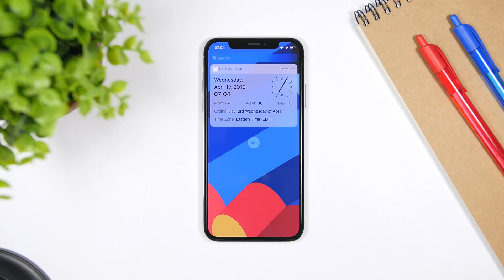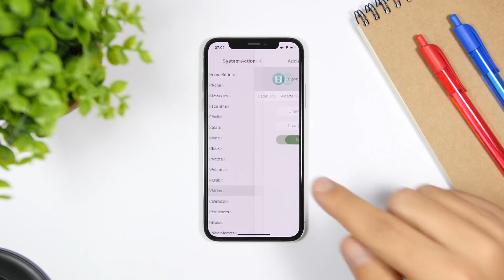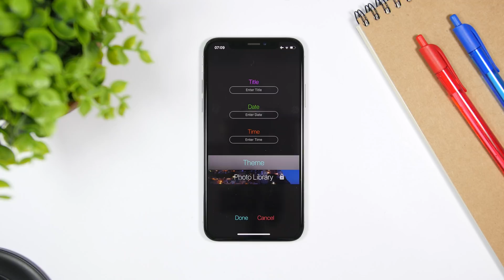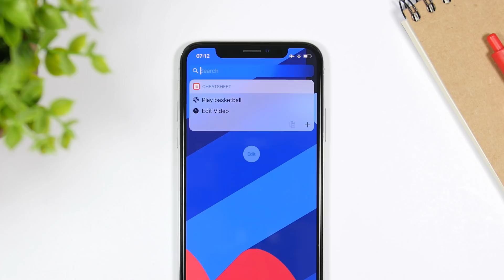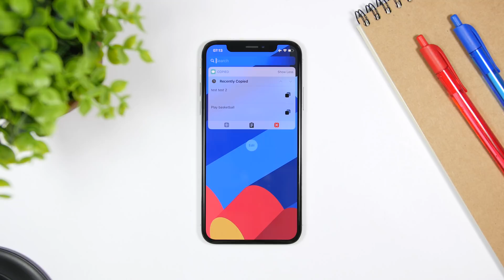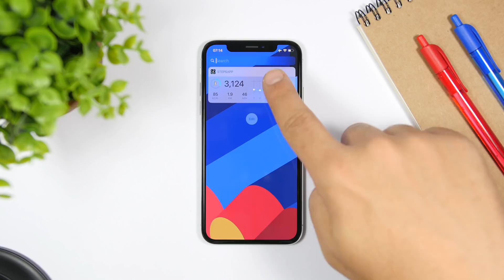10 Amazing iOS 12 Widgets You MUST HAVE - 2019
10 iPhone widgets that you must have in 2019. Amazing iOS 12 widgets to have on your iPhone in 2019. Links in pinned comment.

iMyFone LockWiper helps you remove Apple ID and bypass screen passcode from iOS devices.

iReviews Brings You The Latest iPhone & iOS News, Apps, Tips, Tricks,  Jailbreak, Tutorials and Rumors.

New iPhone Rumors, iOS Beta Release, iOS Tips & Tricks And Everything That Has To Do With iPhone, iOS And Apple.